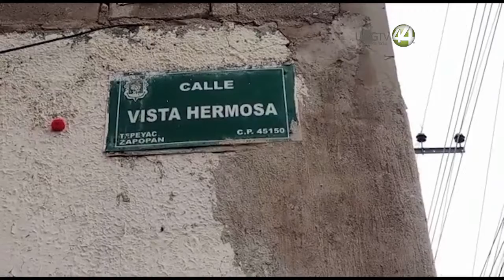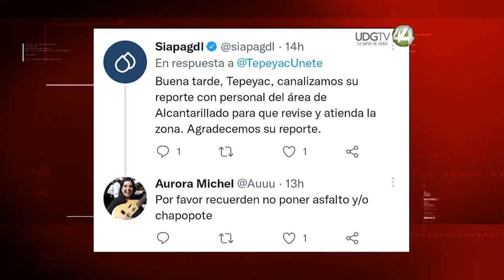Vecinos de Tepeyac denuncian la formación de varios socavones en sus calles